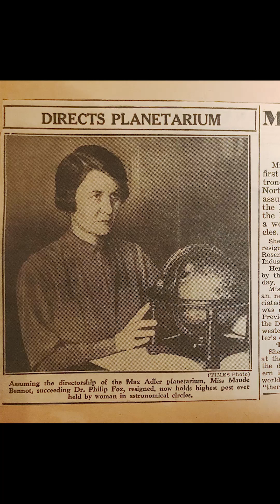Wonder Women In STEAM You Need To Know About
There are so many groundbreaking women in STEAM that inspire us each and everyday. All year long, we’ll feature trailblazers in STEAM, from the past and present, who have gotten us where we are today. Here’s just a few of them! ⭐️